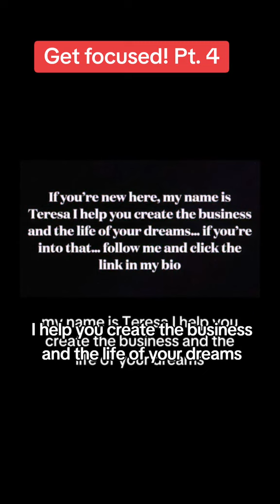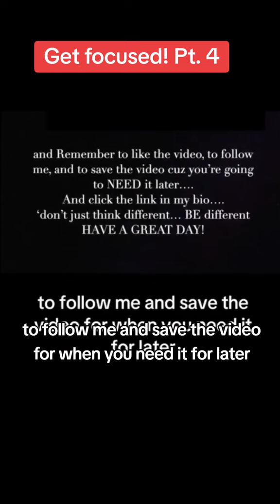Get focused! Part 4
Get focused! Pt. 4